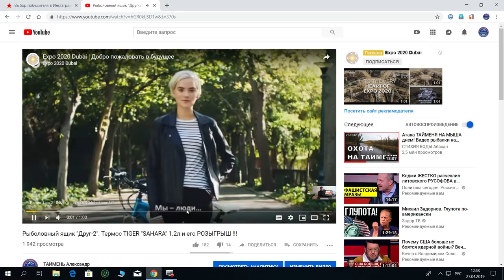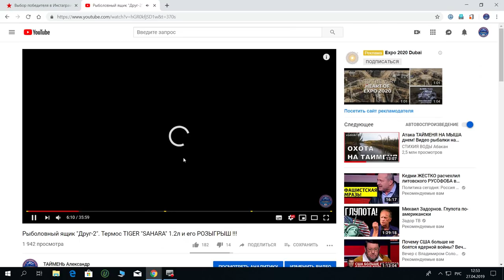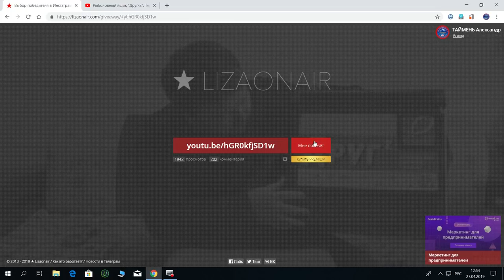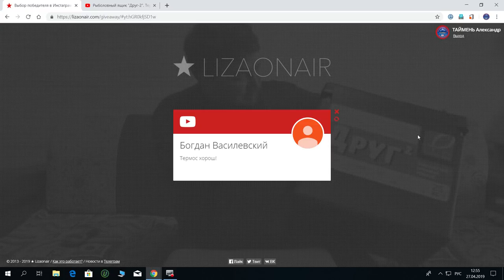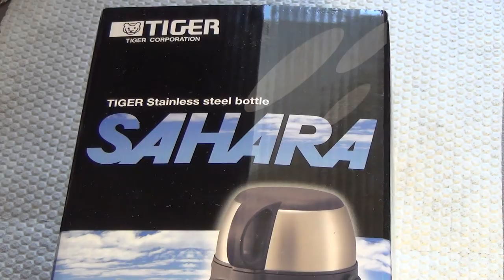Результаты розыгрыша термоса TIGER "SAHARA"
Здесь вы можете купить  катушки SHIMANO , DAIWA  ,шнуры , воблеры и многое другое :
Воблеры SMITH D CONTACT за 270 рублей !!!